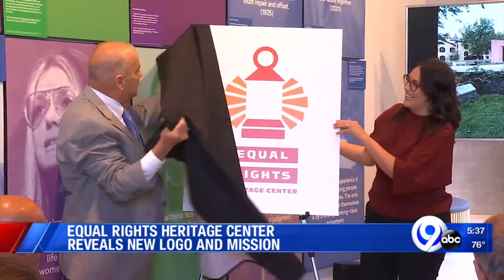Equal Rights Heritage Center unveils new brand